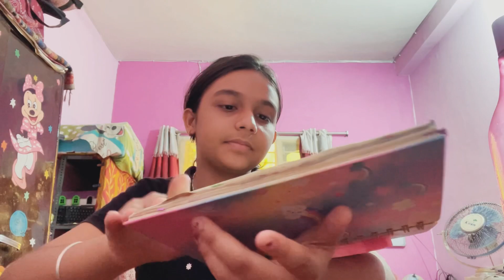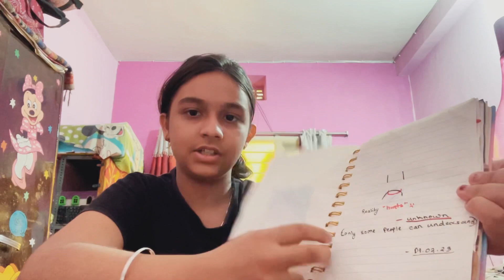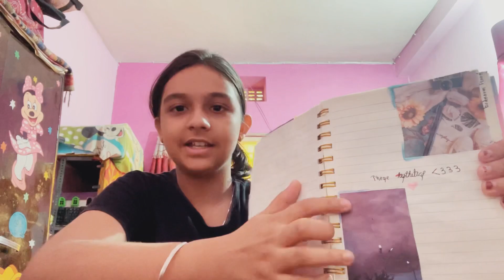Sunday ko hum Kuch vi shooting nehi kiye 🥲 | Vlog #695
Priyanshi Ki Coaching Vi Chuti Ho Gaye ☺️|Vlog#688
Aaj Priyanshi Coaching Se Akar Bahut khus ho Gaye☺️|Vlog#663
Priyanshi Ki Summer vacation yese hi chali ja rahi hey Vlog #664
Mother’s Day special 🥰 |Vlog#660
priyanshi ki winter break khatam |Vlog#528
Happy New Year 🥳 To All My YT Family | Vlog #527
Achanak say Hum Esplanade chale ☺️ |Vlog#525